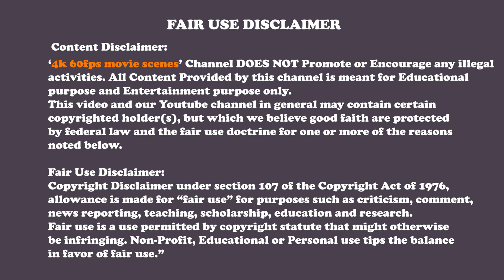mortal kombat movie Liu Kang vs subzero fight scene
mortal kombat 1995 movie Liu Kang vs subzero fight scene
Produced by    Lawrence Kasanoff
Written by        Kevin Droney
Starring            Linden Ashby
                          Cary-Hiroyuki Tagawa
                          Robin Shou
                          Bridgette Wilson
                          Talisa Soto
                          Christopher Lambert

Production company   Threshold Entertainment

Distributed by NewLineCinema

ALL MOVIE SCENES ARE UPLOADED IN ULTRA HD 4K.
We will not add boring dialogues in our movie clips.. uploading only fighting scenes within 5 minutes duration.
This channel uploads some of the best and epic scenes from movies.
Watch The Best Scenes, Clips, fighting scenes from Your Favorite Movies Just For You.

This Channel DOES NOT Promote or encourage Any illegal activities, all contents provided by this Channel like all the videos, songs, images, and graphics used in the video belong to their respective owners and I or this channel does not claim any right over them.